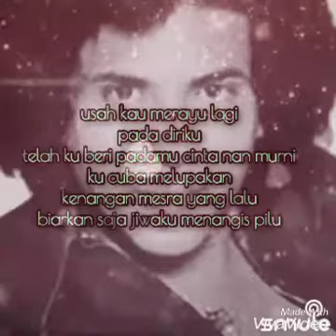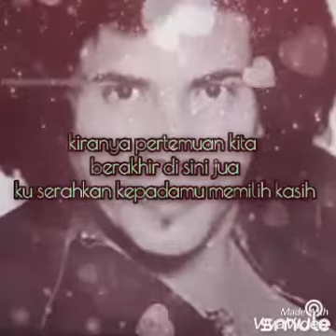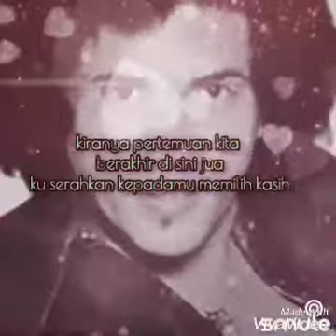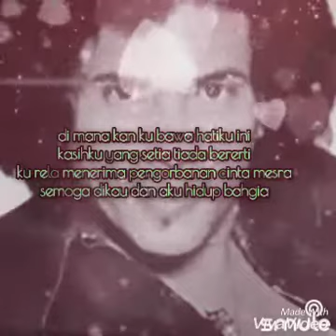MANAKAH CINTAMU ~ HAIL & UJI Cover ( Lirik )